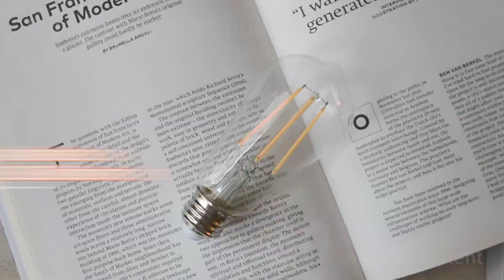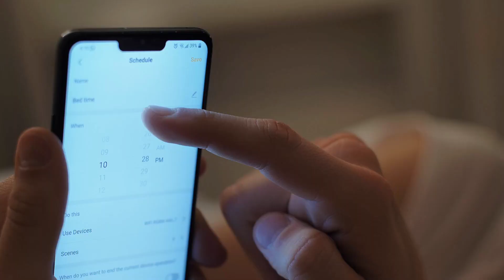best 3 watt led bulb review in english!best 3 watt led bulb review 2023!!time2review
best 3 watt led bulb review in english!!best 3 watt led bulb review 2023!!

The Phillips Ultra Definition LED Light Bulbs are the best lightbulbs on the market, and it's not even close.  High

CRI, low blue spike, low flicker, exceptional dimming and a reasonable cost.  These are the bulbs you should be

using:

For India :-